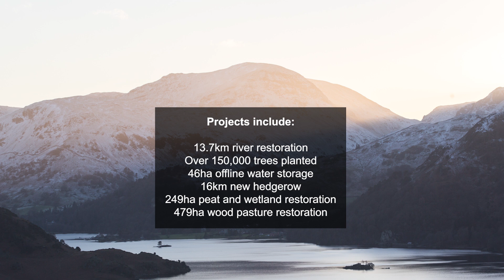'Ullswater Catchment Restoration' -- Winner UK River Restoration Prize -- 'catchment-scale award'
Lead: National Trust
Partners: Ullswater Catchment Management Community Interest Company, Environment Agency, Natural England

Ullswater is one of the most iconic destinations in the Lake District, attracting millions of visitors every year and home to thriving rural communities. However, decades of agricultural intensification and land use change have resulted in highly modified rivers and declining biodiversity. The Ullswater catchment restoration project seeks to reverse this decline in habitat and natural processes through working with landowners and local communities to foster change at a catchment scale.
The project area includes the headwaters systems, tributaries, rivers, and catchment land draining into Ullswater. These systems have been historically modified to improve the valley bottom areas for farming, with straightening, deepening, embanking, revetments, and width rationalisation a common sight. Hidden alterations to the functioning of the system are also present with underdrainage significantly impacting on the natural hydrology. The consequence of such high levels of modification combined with a changing climate has increased the flood risk to local communities. This is coupled with frequent seasonal drying of main river systems during periods of reduced rainfall. Valley floor modification is significant, and the combined effect of all changes has been to severely degrade the wet environment with consequent losses of biodiversity.

In response the Ullswater catchment Partnership has been working to deliver management initiatives and physical interventions for 10years. The partners have delivered 282 projects, including over 13km of river restoration, 46ha of water storage, 12km of hedgerow creation, 497ha of wood pasture restoration and 249ha of peat and wetland restoration. A key large-scale achievement has been the river and valley bottom naturalisation work which stretches from the bottom of Kirkstone Pass to Ullswater and includes large areas of the Brothers Water SSSI and the River Eden and tributaries SSSI.

Numerous farm scale initiatives have been carried out across the catchment with the partnership carrying out restoration across a total area of 843ha. The interventions across the catchment include:

River restoration through de-culverting, embankment removal, small barrier removal, stage 0 interventions, and re-meandering over 13.7km

Pond creation and offline water storage totalling 46ha

Hedgerow creation and restoration and riparian corridor restoration over 16km

Wood pasture creation and restoration across 497ha

Peat and wetland restoration over 249ha

The project outputs are monitored through several approaches including repeat freshwater and terrestrial ecological surveying, soil nutrient, organic matter and carbon sequestration analysis, sediment storage analysis, hydrological monitoring of large interventions, fish surveying and redd counting and citizen science monitoring initiatives.